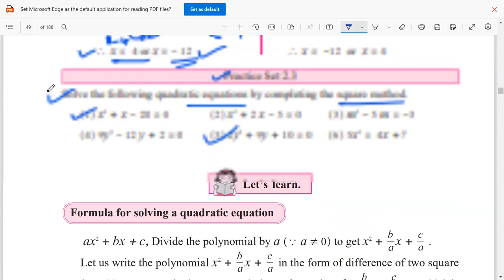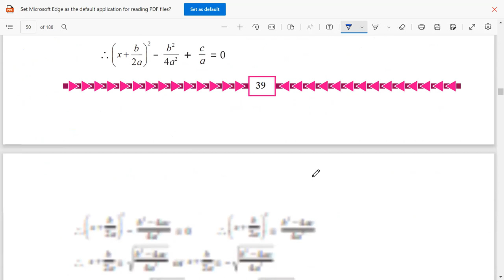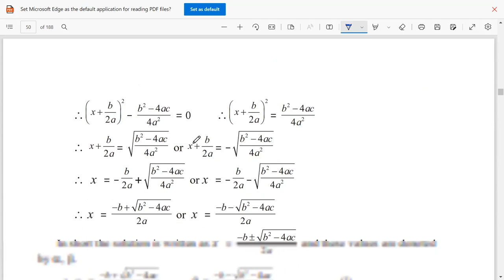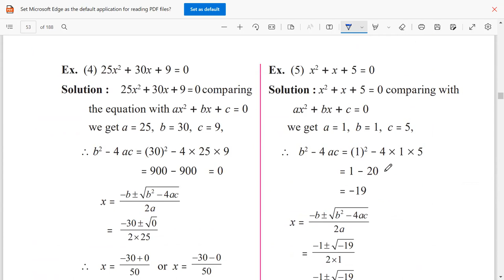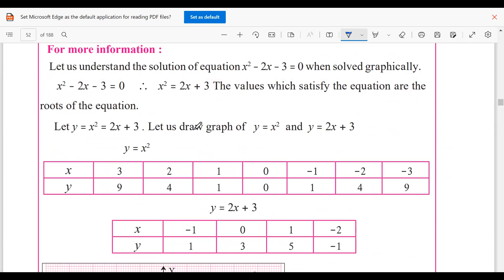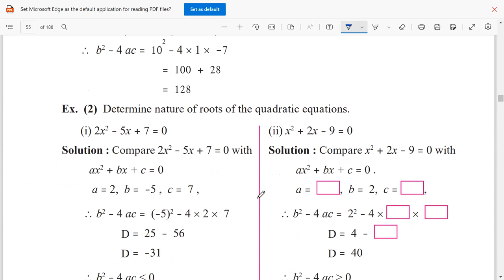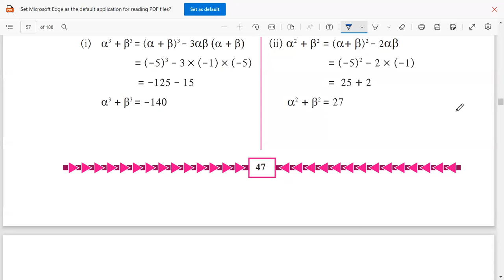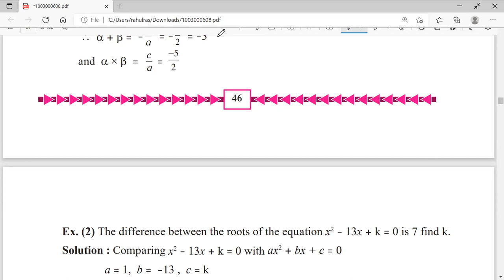2.4 Practice Set | Formula for solving a quadratic equation | 10th Maths Part 1 State Board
2.4 Practice Set | Formula for solving a quadraticequation equation | 10th maths Part 1 State Board